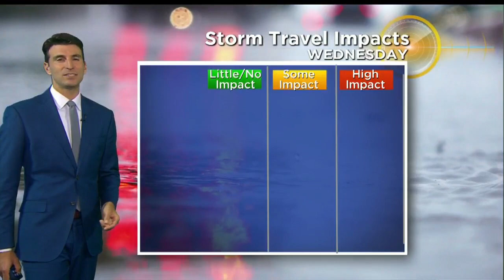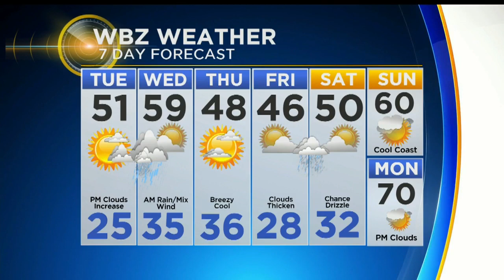WBZ Evening Forecast For April 1